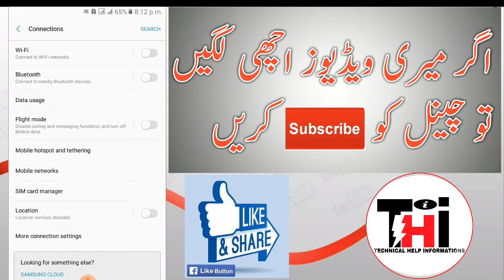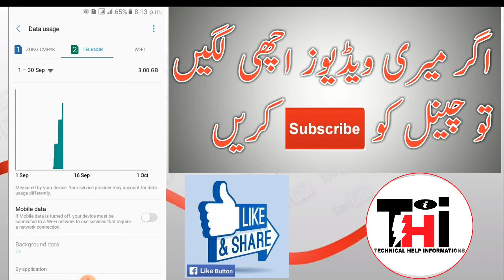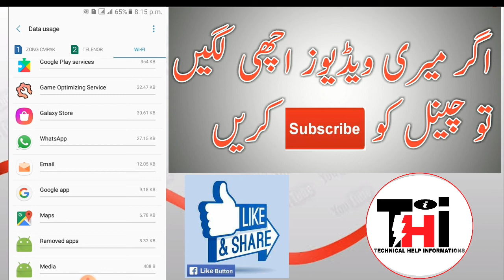How to check data usage or App working time on your mobile phone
Follow on youtube Technical Help Informations

In this video I told you How to check data usage or App working time on your mobile phone

Don't skip my videos without full watching